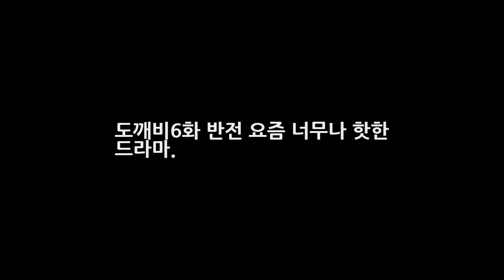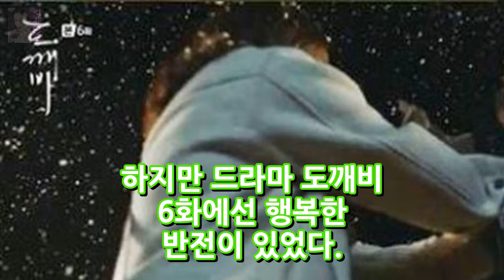도깨비6화 반전 요즘 너무나 핫한 드라마. DKO 뉴스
공중파를 뛰어넘는 인기가도를 달리고 있는 드라마가 있다. 바로 케이플 채널 tvN 도깨비다. 김은숙 작가의 차기작으로 김은숙 작가는 태양의후예 방영 후 지금까지의 김은숙은 보이지 않을 아예 색다른 버전의 드라마를 보여준다고 이야기 했다. 이 자신있는 발언이 그대로 이루어진 것 처럼 지금 많은 사람들은 tvn 드라마 도깨비에 빠져있다. 도깨비 5화에 김신 역할의 공유가 10년후의 지은탁(김고은역할)의 행복한 미래를..
히어로즈의 수퍼 빌런 사일러에서 스타 트렉 다크니스의 스팍까지 재커리 퀸토  DKO 뉴스: